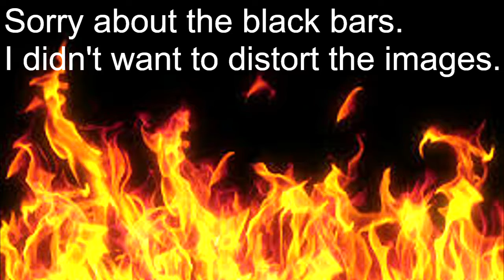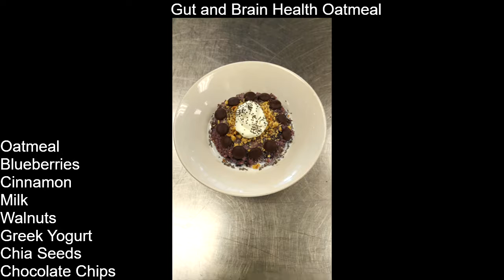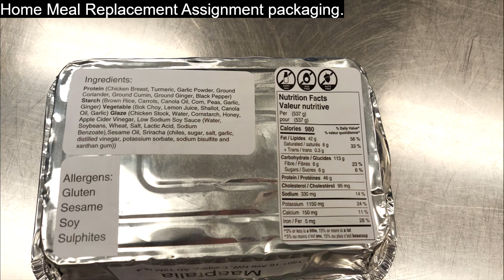Photos of my Food in Nutrition and Home Meal Replacement at SAIT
I am currently attending cooking classes at SAIT as part of a two year diploma. I have been posting images to Instagram and Facebook but here is a montage of the whole class. I can't film like in high school, so you will have to enjoy this.

If you end up making any of the recipes I post, send me a photo to my Instagram or Facebook  and I'll shout you out in a vlog.